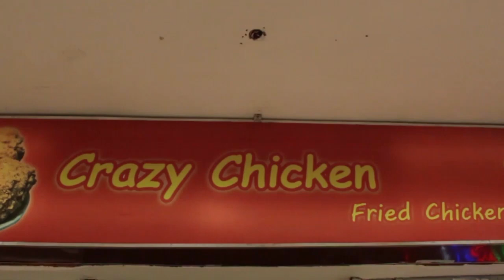Adaobi official Dance video mavins records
There is no such thing as something for nothing.🤪Everything, including your personal succes
🤜👊🤛 has a price that must be